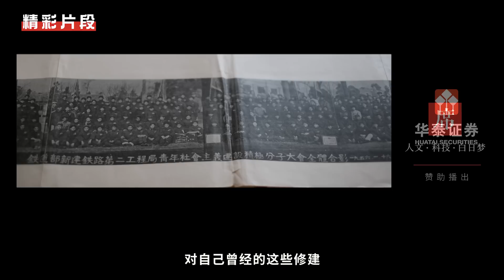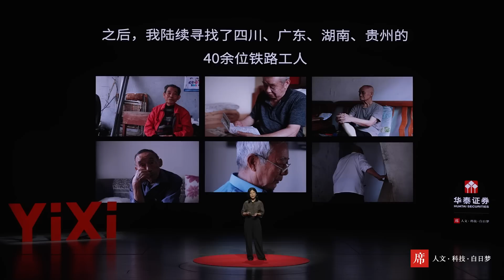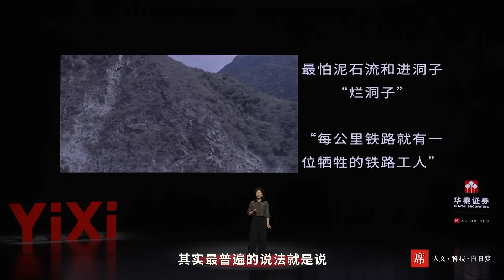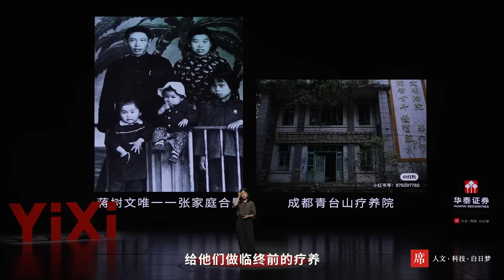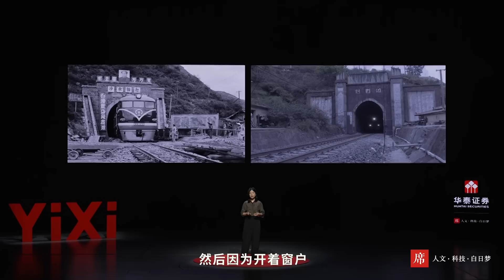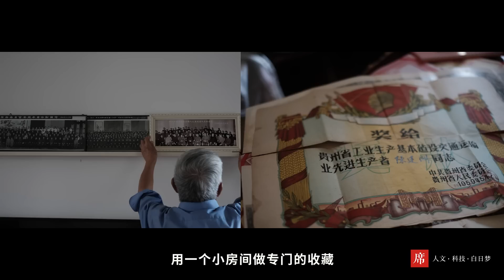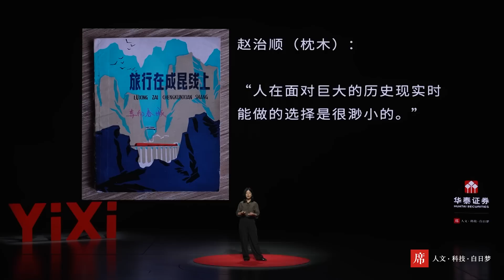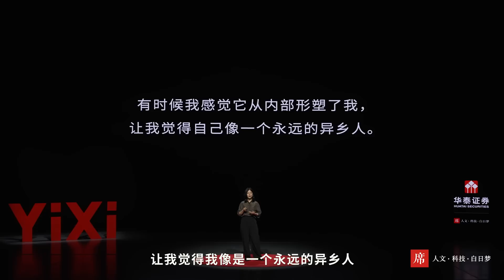【一席】芮蘭馨：成昆往事 ~無論是社會主義那種“人定勝天”的建設敘事，還是當下市場化後歌頌速度和規模的建設奇跡，人始終像灰塵一樣渺茫。